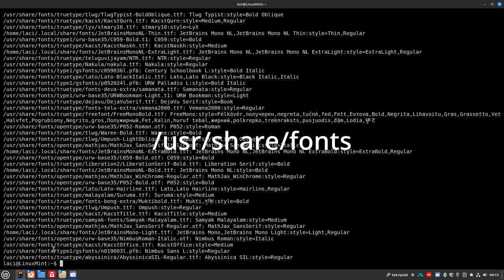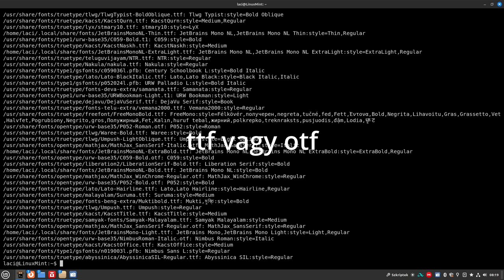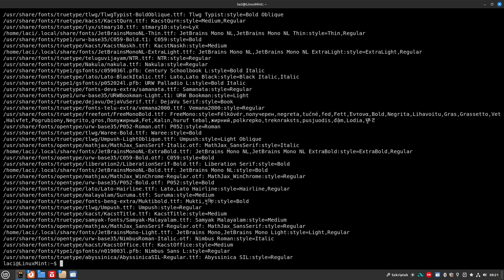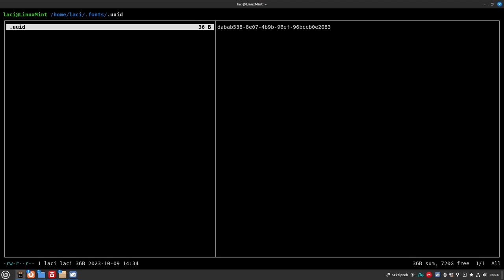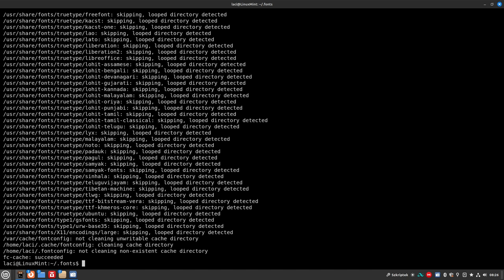Fontok (betűk) telepítése Linux alatt terminálban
A fontok telepítése relatív egyszerű, a legtöbbünk grafikusan telepíti. Most azt nézzük meg, hogy hogyan lehet terminálban telepíteni a fontokat. Gyorsabb, és szerintem egyszerűbb is.

Jó Linuxozást!